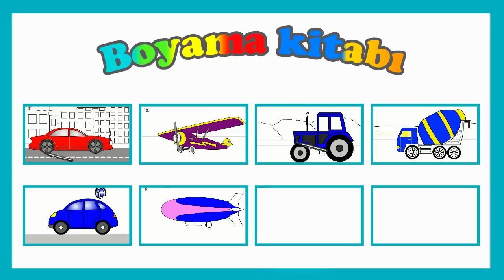Eğitici çizgi film - Boyama kitabı - Araba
Okul öncesi çocuklara renkleri öğretiyoruz. Çizgi filmlerimiz hem eğitici hem de eğlenceliler. Güzel bir arabayı kırmızıya boyuyoruz; araba artık gitmeye hazır. Arabaları, uçakları, helikopterleri seven çocuklar kanalımızdan daha fazla çizgi filmleri izleyebilir;